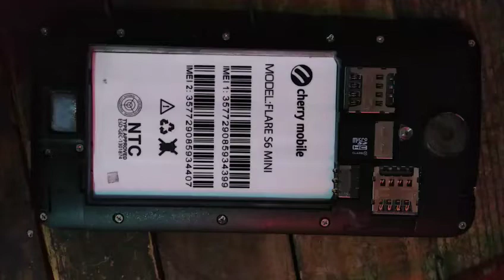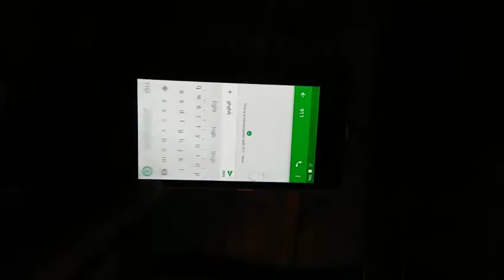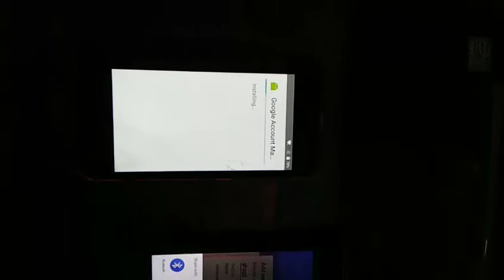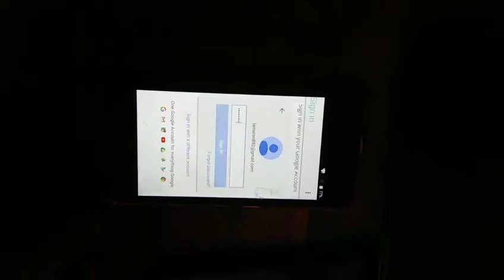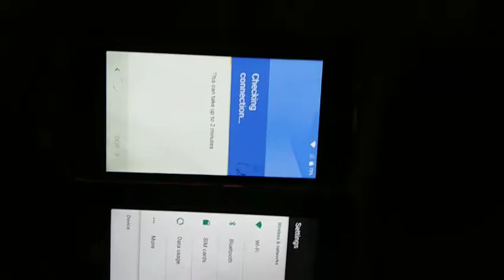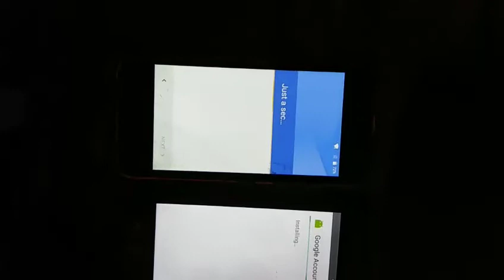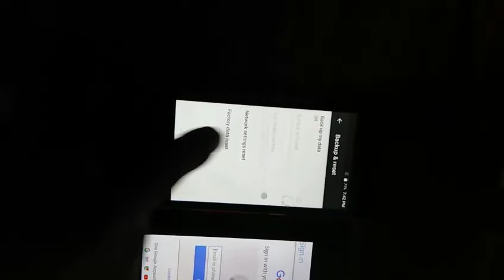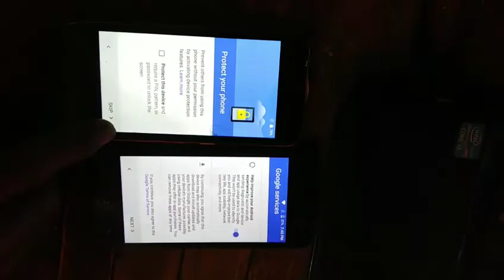CHERRY MOBILE FLARE S6 MINI BYPASS GOOGLE ACCOUNT